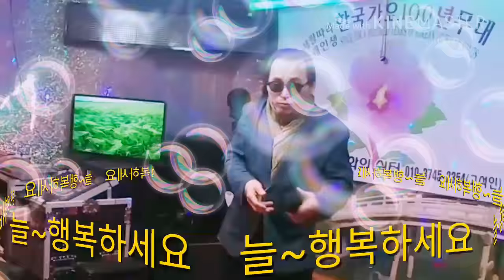왜 몰랐을까(원곡.유진환)~노래:임봉♬♭♬♬♪♭